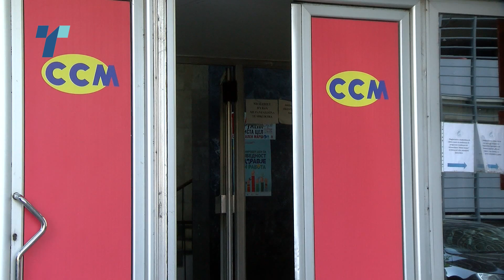Не ни треба работна сила од Бангладеш и Непал - Синдикатите против планот за увоз на работници